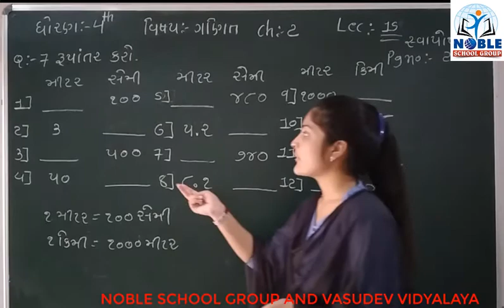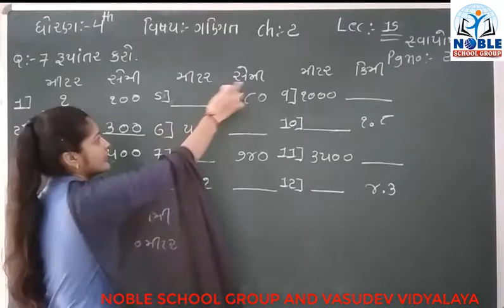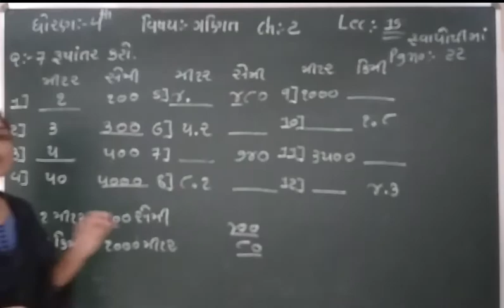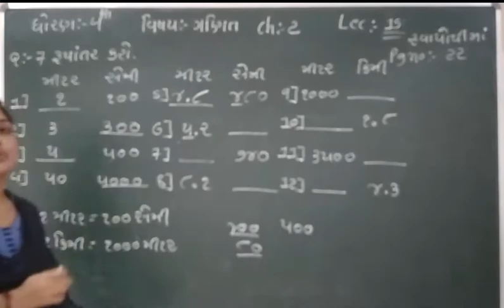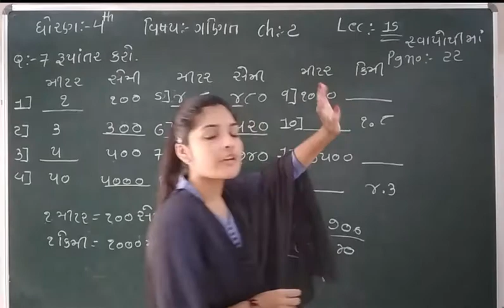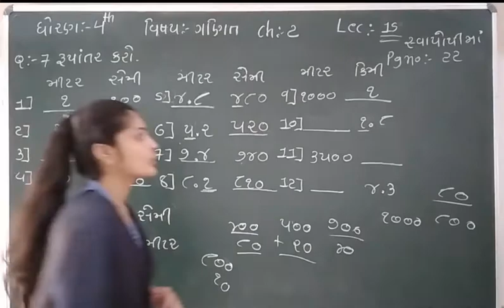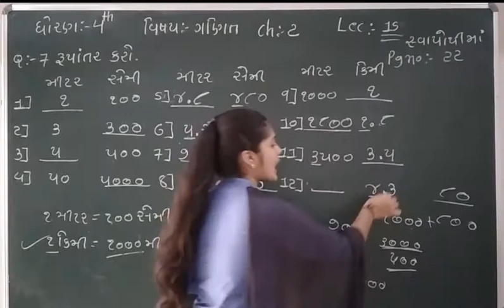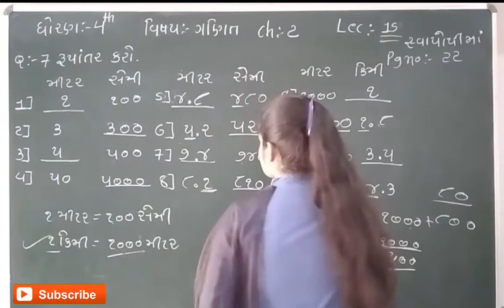STD-4 (MATHS) (LECTURE-15)